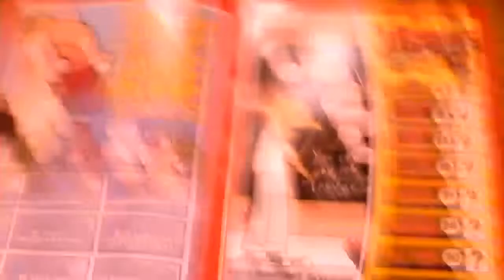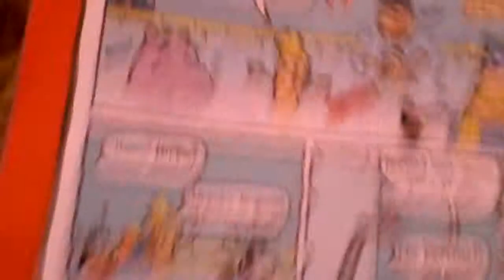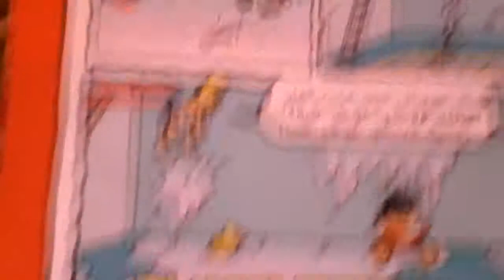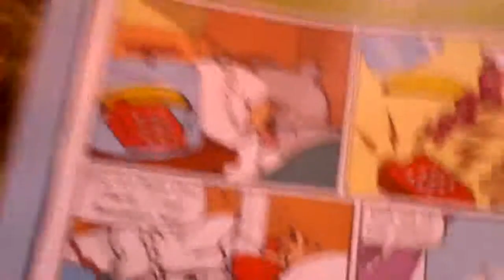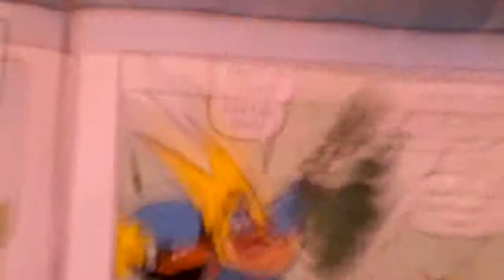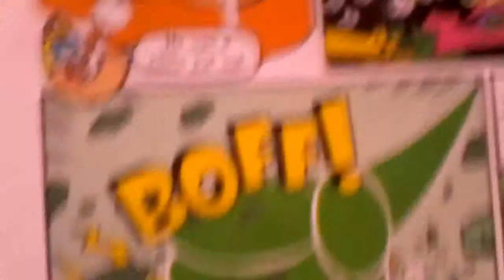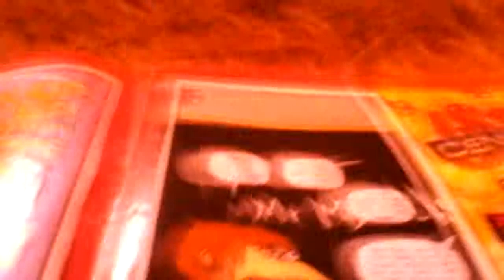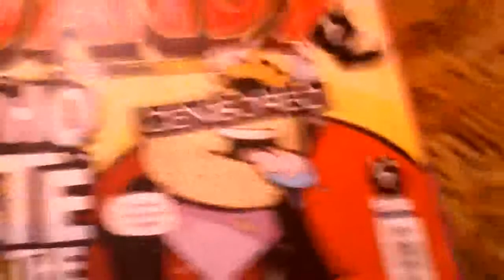Sneek peek of old issue of dandy comic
Just a sneek peek of an old issue of dandy issue 5540